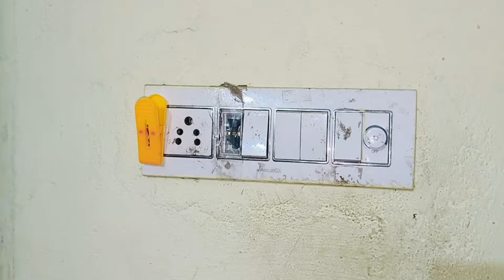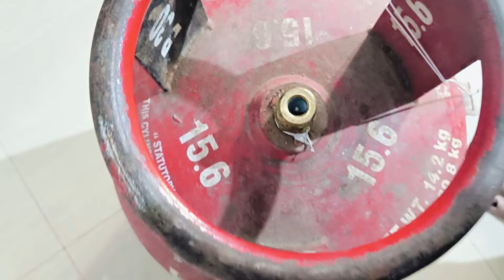सिलेंडरवरती वाटी आणि चम्मचची कमाल / Kitchan tips by Meera's recipes n vlog / takau pasun tikau /